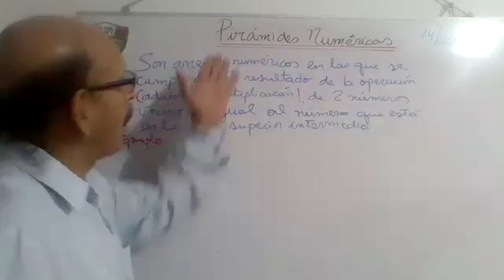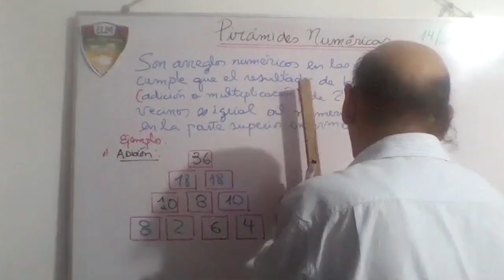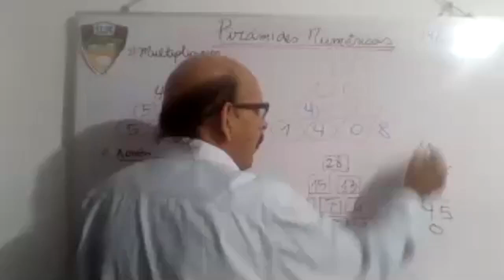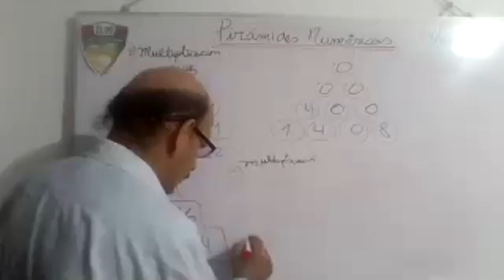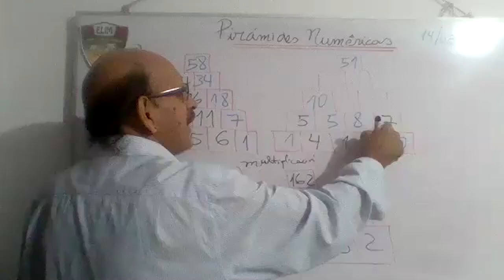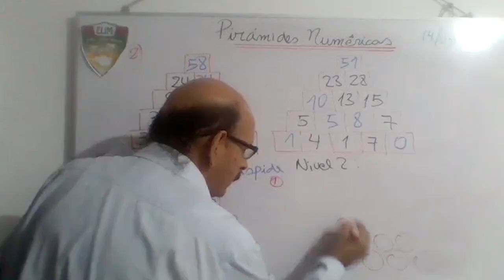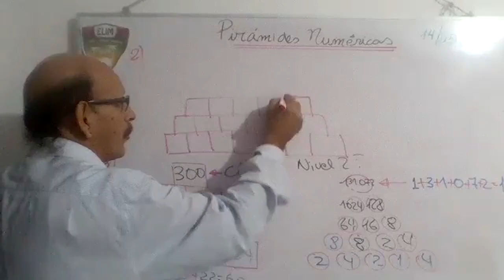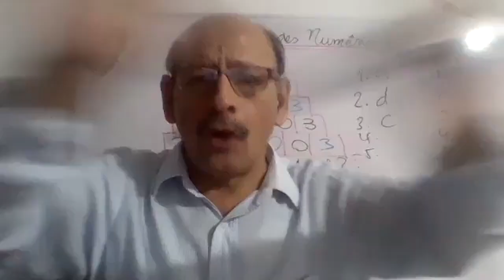Pirámides Numéricas - Matemáticas - 6to Primaria - 14/05/20